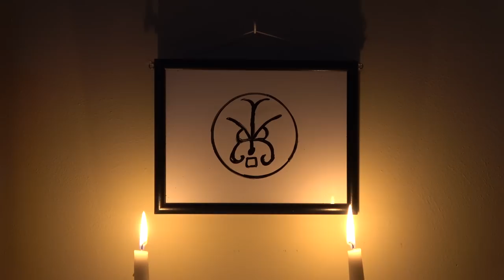Group Sigil Experiment #1 | Mystery School 187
🌟 GROUP SIGIL EXPERIMENT #1
Frater Xavier conducts a group sigil experiment.

Next Lesson -